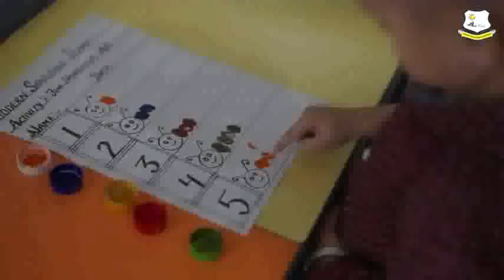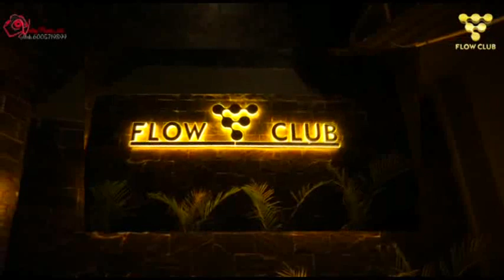तारागढ़ में ट्रकों की भरमार, राहगीर परेशान